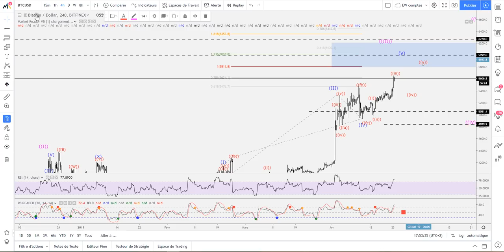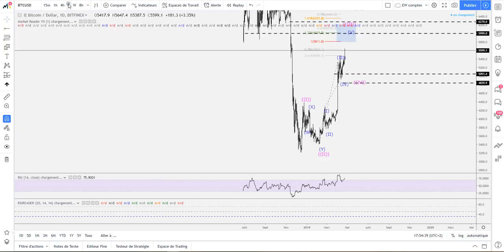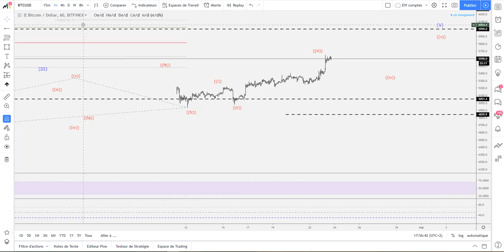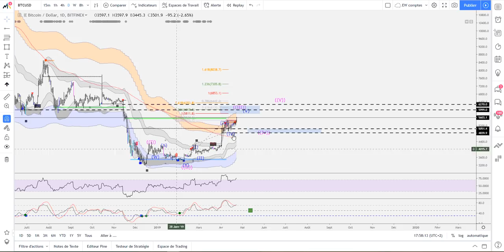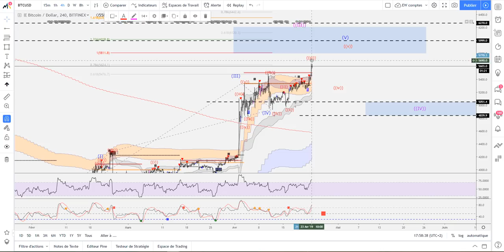[Market_Reader] Bitcoin 23 avril: 6000 en ligne de mire